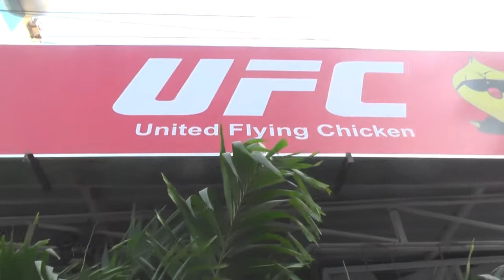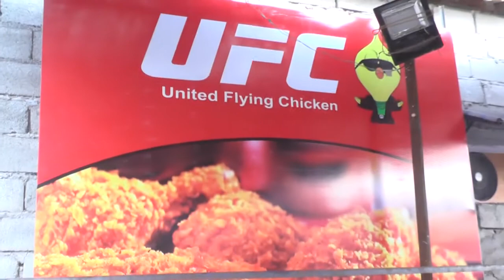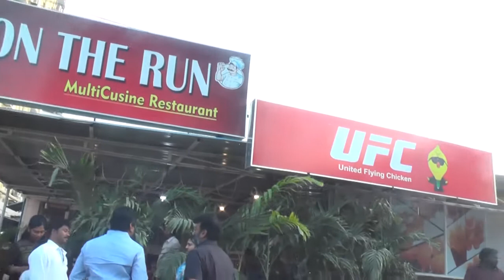UFC II MADHAPUR II HYDERABAD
UFC IIMADHAPUR II HYDERABAD